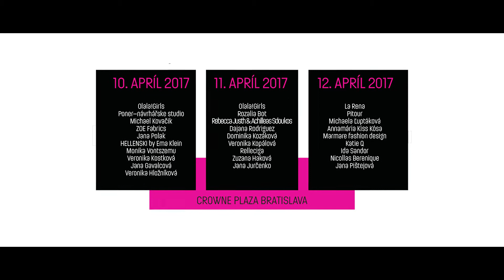Bratislavské módne dni JAR 2017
Dvanásty ročník Bratislavských módnych dní odštartuje už 10. apríla 2017. Počas troch dní sa v priestoroch hotela CROWNE PLAZA Bratislava predstaví 29 návrhárov a značiek nielen zo Slovenska, ale i Rakúska, Poľska, Rumunska a Českej republiky.